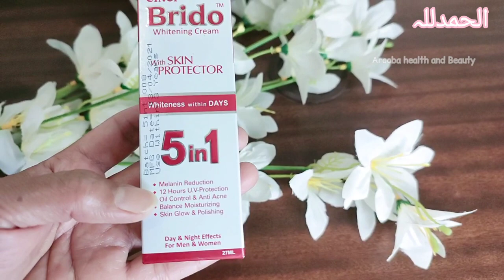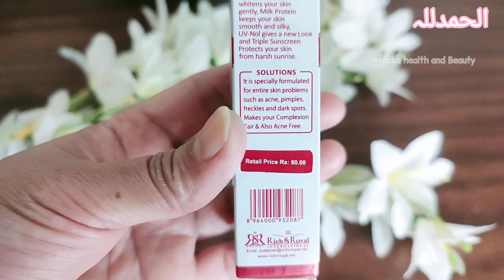easy///affordable skin whitening cream -رنگ گورا وہ بھی فارمولہ کریم کے بغیر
Topic covers in this video are:
Whitening Cream
rang gora
Beauty hacks
 affordable Skin Whitening Cream
easy skin whitening at home
sasti whitening cream
cheap formula cream
brido . brido cream . brido whitening cream . review brido whitening cream . brido cream review . brido 5 in 1 whitening cream . whitening cream . whitening skin naturally at home . Whitening Cream for face . best whitening cream . pakistan best whitening cream . gora hone ka tarika . Whitening formula cream for face . best whitening cream fir pigments and dark spots . day whitening cream . night whitening cream . gora hone wala cream .gora hone ki cream .gora hone k liye cream .how to get white . ghar pe white hony ka tareeka . whitening Cream without any Side effects .
 sasti whitening cream . witning cream ..my previous video on skin whitening formula cream .

BEST Composition Skin whitening cream | - Parlor secret Green formula CREAM without any Side effect
video link is here: